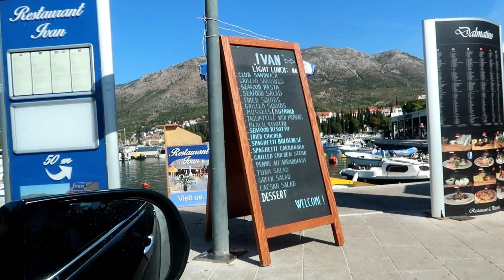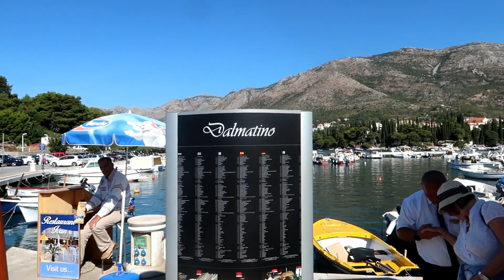FAMILY HOLIDAY | Cavtat Tour | Croatia Vlog | Interracial Family | Indian & Black Couple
More history of Cavtat. Hear the history of Croatia. We loved our time Cavtat, Croatia.

🔥✨African Clothes✨🔥

  𝐖𝐡𝐞𝐫𝐞 𝐭𝐨 𝐟𝐢𝐧𝐝 𝐨𝐮𝐫 𝐛𝐮𝐬𝐢𝐧𝐞𝐬𝐬

🔥✨African Clothes✨🔥

✨👸🏽African Head Wraps✨👸🏽

African Head Wraps

Unique Bags

African Kids Clothes

African Dashiki Hoodies

A BIG Thank You to everyone that has donated to this channel! Thank you to:
Dr Watson
Debbie B
Toni Beard
Samalie Lutalo
Claudette Wilson
Lindsey Raymond
Shamika Wright
Pamela Molosiwa
Chandra Harvey

Our Videos You Must Watch

😢My Sad Childhood Story